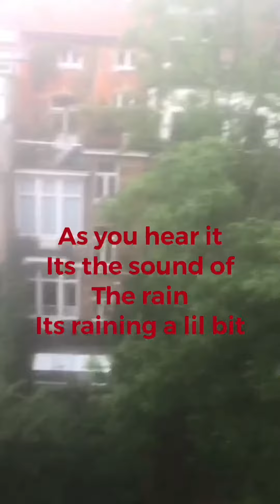Uber Eats Bruxelles Vlog - Motivation to Discipline (Part1)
Unlimited motivation doesn't exist it comes and go. What you can do is push.
Discipline. La motivation illimitée n'existe pas, elle part et vient ! La Discipline c'est réel.
Merci d'avoir visionné la vidéo en entier, de commenter, partager et de cliquer sur  j'aime!
PRéSENTATION:
Bonjour je m’appelle Destin Aimé Maganga.
J’ai 23ans ! Je suis Gabonais 🇬🇦 je vis actuellement Belgique 🇧🇪 j’y ai grandit ainsi qu’en Allemagne 🇩🇪 .
Bientôt je posterai plus de vidéos concernant mon style de vie sous forme de vlogs puisque je travaille avec Uber Eats en vélo, j’enregistre de temps à autre ma voix au Studio(musique, désormais j'ai un home studio et d'ailleurs après cette vidéo regarde écoute le cover dans le lequel je suis en Featuring, le lien est en bas de cette description), j'étudie la Traduction Français-Allemand-Anglais afin de me parfaire dans ces langues(acquérir du vocabulaire etc.).
Ainsi je souhaite partager avec vous mon processus , mon évolution, vous apporter de la valeur bref grandissons ensemble!!!

LITTLE PRESENTATION:
Hello my name is Destin Aimé Maganga
I am Gabonese 🇬🇦 living in Belgium 🇧🇪and who also grew in Germany 🇩🇪.
I made this Channel to share my passions such as Dance , Languages and Music moreover Art.
Soon I‘ll post more about my Lifestyle (10%-20%) in Form of vlogs as I work with Uber Eats in Brussels, record my voice for Music(Now I have a home studio!By the way scroll down the description to listen and the cover where I am in featuring ) , study French German English in a Translation school (University/College) to have a better acquirement of those Languages. The main idea of this channel is to show my process evolution with You and bring you value at the same time so lets grow together!!!